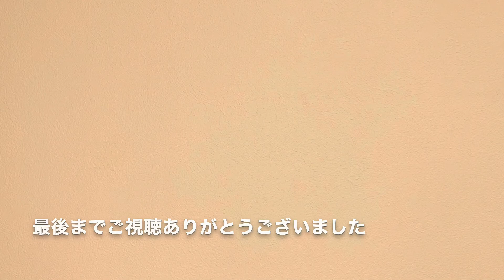iPhone13を購入！ YouTube動画撮影用に。フルート演奏など、いろいろテスト撮影してみた♪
こんにちは！フルート奏者 青木美江です。

YouTube動画撮影用にiPhone13を購入しました！

カメラも使っているんですが（この動画のしゃべりはSONY VLOGCAM ZV-1）やっぱりいつでもどこでも持ち歩けて手軽に撮れるのはiPhoneなんですよね。

これからも活躍してくれるはずのiPhone13！

よかったら見て行ってください♪

青木美江